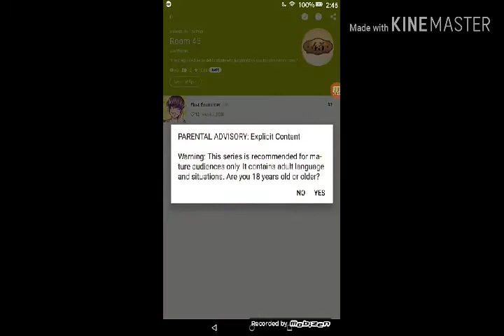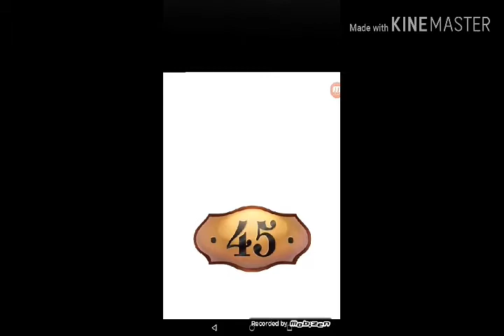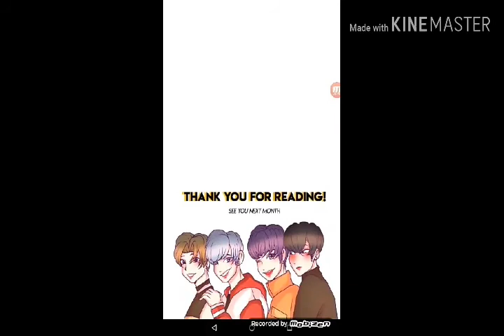Oh Sangwoo Reviews: Room 45 by Zex Monster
So in today's video I'm going to be reviewing a new webtoon call room 45 by Zex monster... I might make this a new thing on my channel tell me your thoughts on the webcomic down below and go give this a read and please leave a comment on the creators page and tell them that sangwoo sent you.